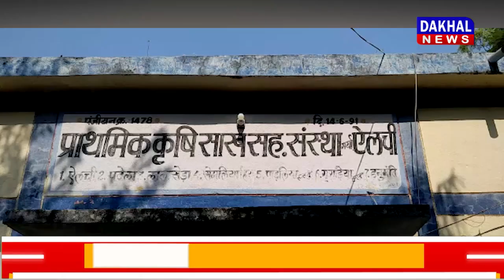DAKHAL NEWS नगद खाद वितरण नहीं होने से किसान नाराज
नगद खाद वितरण नहीं होने से किसान नाराज
नाराज किसानों ने सोसाइटी का किया घेराव
सीएम की नगद खाद वितरण का नहीं मिला लाभ